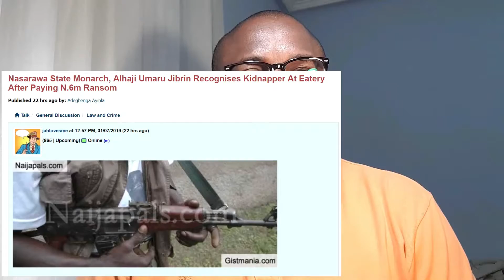BLOW MY MIND TRENDS AT No 1X REGINA DANIELS AND HUBBY ON VACATION X RENO OMOKRI´S ADVICE TO MEN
INCASE YOU MISSED IT DURING THE WEEK, HERE IS THE RECAP OF NIGERIAN NEWS AND ENTERTAINMENT NEWS DURING THE WEEK. DAVIDO, REGINA DANIELS, TECNO, RENO OMOKRI, HUSHPUPPI, IYANYA, UBI FRANKLIN, BURNA BOY ALL MADE THE NEWS THIS WEEK.